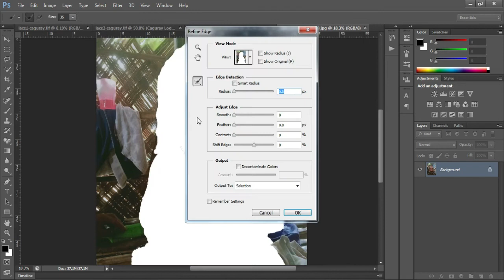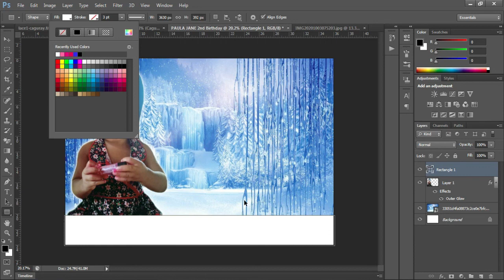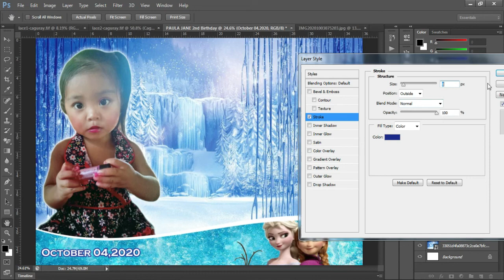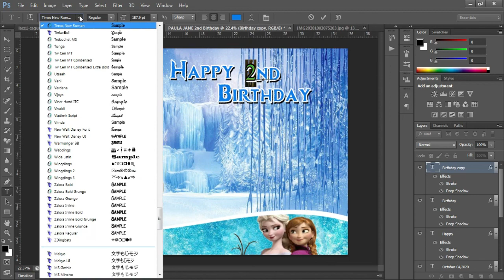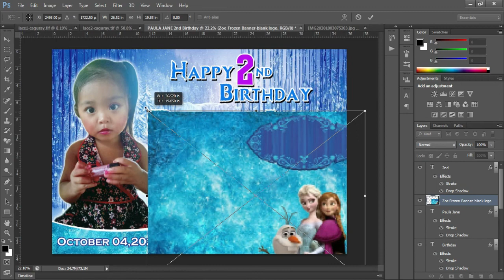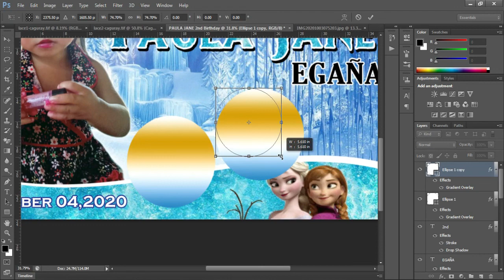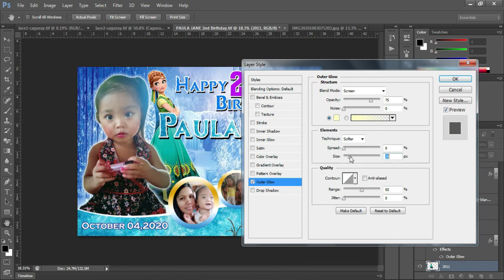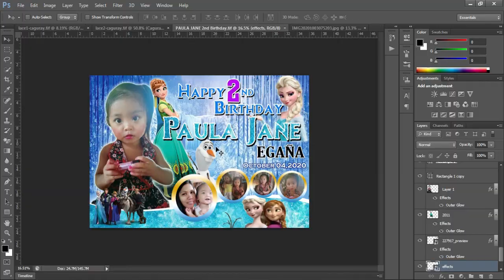FROZEN Theme 2nd Birthday-Tutorial II HOW TO MAKE A FROZEN DESIGN by Ariel Lutap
Frozen II, also known as Frozen 2, is a 2019 American 3D computer-animated musical fantasy film produced by Walt Disney Animation Studios. The 58th animated film produced by the studio, it is the sequel to the 2013 film Frozen

Why was Elsa born with magical powers? The answer is calling her and threatening her kingdom. Together with Anna, Kristoff, Olaf and Sven, she'll set out on a dangerous but remarkable journey. In “Frozen,” Elsa feared her powers were too much for the world. In “Frozen 2,” she must hope they are enough. From the Academy Award®-winning team—directors Jennifer Lee and Chris Buck, producer Peter Del Vecho and songwriters Kristen Anderson-Lopez and Robert Lopez—and featuring the voices of Idina Menzel, Kristen Bell, Jonathan Groff and Josh Gad, Walt Disney Animation Studios’ “Frozen 2” opens in cinemas Nov 20, 2019.